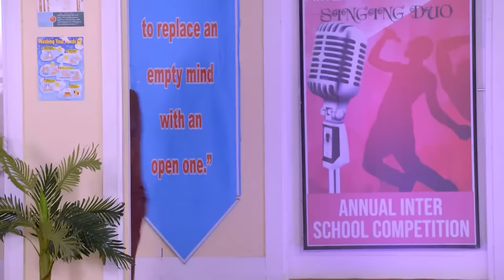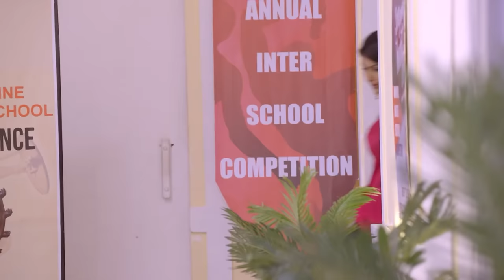Pragya ने कोसा अपनी किस्मत को Abhi से अलग होने के लिए | Kumkum Bhagya | Full Ep 1187 | 11 Sep 2018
Tanu finds out and tells Alia that Kiara is Pragya's daughter. Alia instructs her to not let Abhi meet them. Pragya lies to Abhi about why she is so upset. She then tries to take Kiara home to prevent her worlds from colliding. However, Anjali informs her that she and Kiara are required to wait for the results. After meeting Pragya, Disha is more determined than ever to unite Abhi, Pragya and Kiara. While Pragya breaks down and apologises to Kiara, Disha tries to get Abhi to see them together.

Show Name : Kumkum Bhagya
Producer/Star Cast : Mugdha Chaphekar, Krishna Kaul, Rachi Sharma, Abrar Qazi.
Episode No : 1187